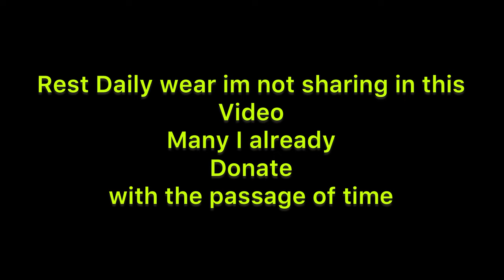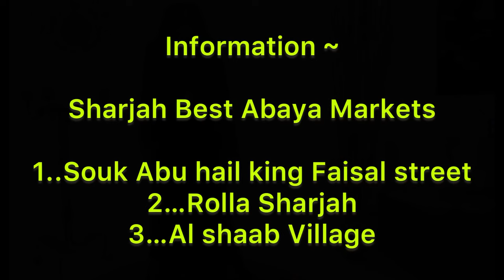My Abaya collection #2023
السلام علیکم و رحمتہ اللہ و برکاتہ

Hey You Tube family ! Almost ramadan mubarakkkk!!! I hope you guys loved this video, I know its extremely short but its one that I was hoping to do for a whileee now  🤍
*Inshallah new videos weekly ♡